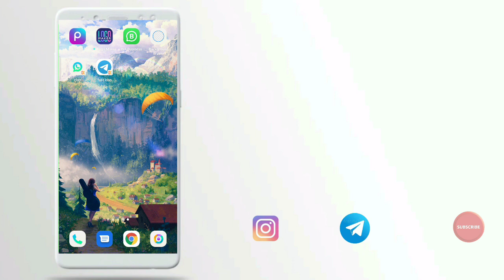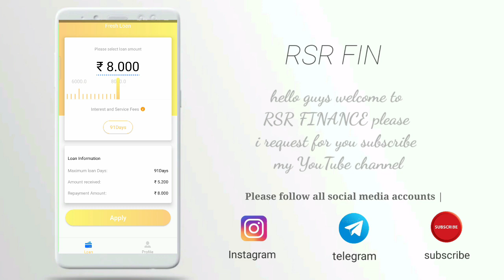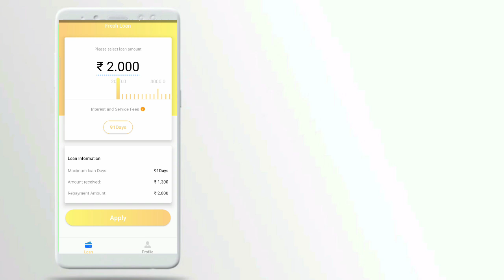new 3k loan instant approval without income proof new loan app fast loan for college students loan